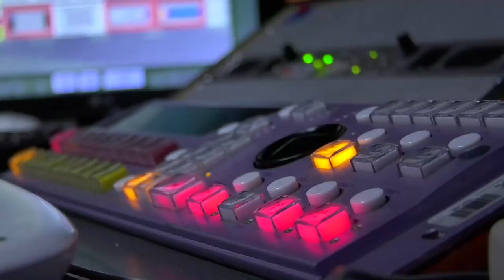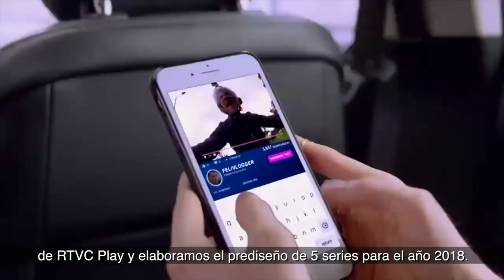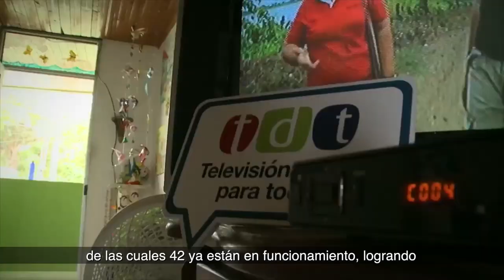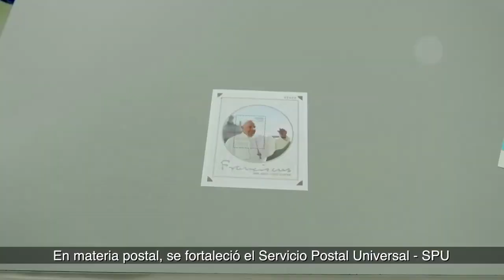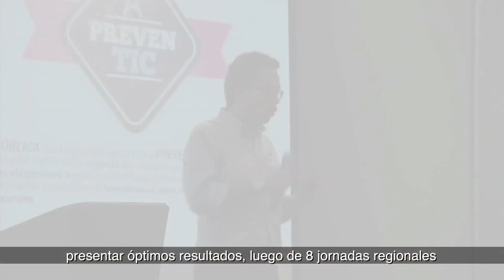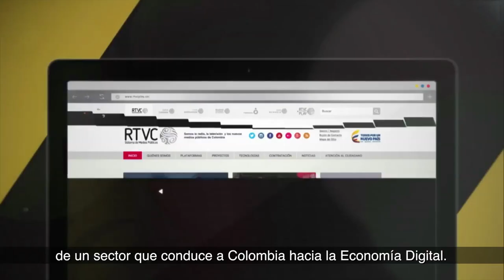MinTICRindeCuentas8Años - COMUNICACIONES TRADICIONALES